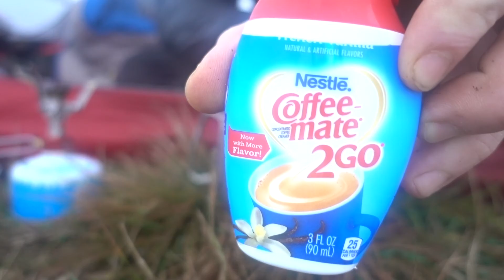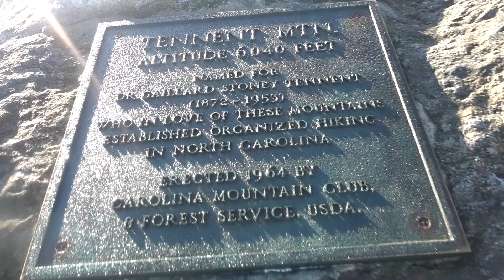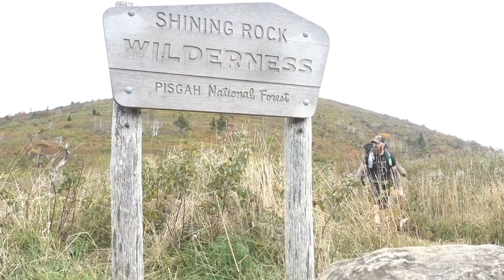Shining Rock (Sanity Purposes)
Hiked the 10 mile loop from Black Balsam to Shining Rock. Roscoe P Waggletails was by my side as usual.